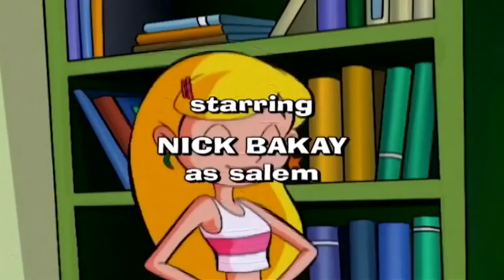Sabrina the Animated Series 110 - Shrink to Fit | Cartoons For Children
Sabrina the Animated Series 110 - Shrink to Fit | HD | Full Episiode

Sabrina and Chloe try to compete with Gem by fitting into the latest fad jeans. After sneaking a spell from the Spookie Jar, they not only get their wish by fitting into the jeans but they begin to shrink as well. The more Sabrina shrinks, her power shrinks as well. Sabrina and Chloe must reverse the effects of the spell before they stay that way FOREVER!